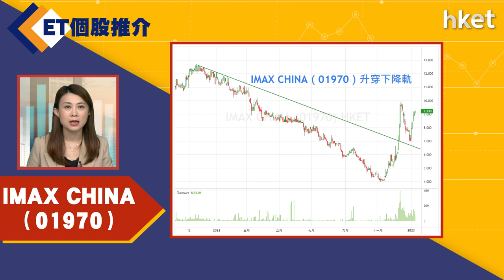【ET個股推介】IMAX CHINA（01970）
今日ET個股推介－IMAX CHINA（01970）